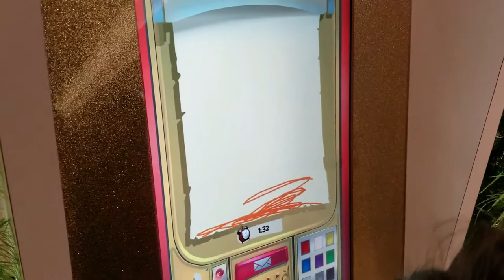Santa's Mailbox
Hi friends! Today Aria draws a picture for Santa and sends it off to him!

We also want to wish everyone a Happy Holiday!

We have a GIVEAWAY right now for SERIES 3 LOL SURPRISE LIL SISTERS CONFETTI POP! (CLOSED)

HACK for ULTRA RARE Gold Balls LOL Surprise Series 2 Wave 2 Sugar and Spice TWINS - Stop Motion Animation

FLASHLIGHT HACK for GOLD BALLS Lil Sisters The Lil Queen and Kitty Queen SERIES 2 WAVE 2

L.O.L. Surprise! Gold Ball LIMITED EDITION 50+ Surprises RARE GLITTERATI COLOR CHANGERS CHARM FIZZ LIL SISTERS

SOME OF ARIA'S FAVORITE LOL UNBOXERS AND TOY UNBOXERS HERE ON YOUTUBE, CHECK THEM OUT:

Sandaroo Family
DCToys Sandaroo Kids
DCTC Toy Channel
pstoyreview
Cookie Swirl C
Cookieswirlc
L.O.L. Surprise
Up and Play

About our channel:
Aria is a 4 year old who loves to do YouTube! She loves doing anything from toy reviews to unboxing toys, to having fun with her family in our family vlogs.